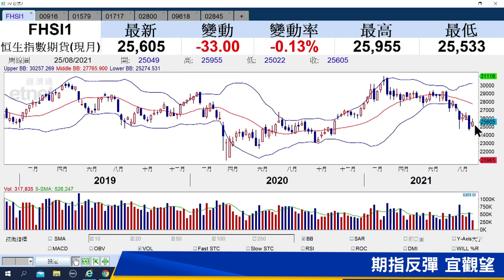【石Sir午市閒談】今日推介GX中國電車｜龍源電力、頤海國際、盈富基金、澳優、京東集團最新部署(2021年8月25日)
恒生指數中午收報25634點，跌93點。期指應如何部署？《香港經濟日報》專欄作者石鏡泉（石Sir）推介GX中國電車（02845） ，另亦會分析
龍源電力（00916）、頤海國際（01579）、盈富基金（02800）、澳優（01717）、京東集團（09618）最新部署，詳情待石Sir為你分析。